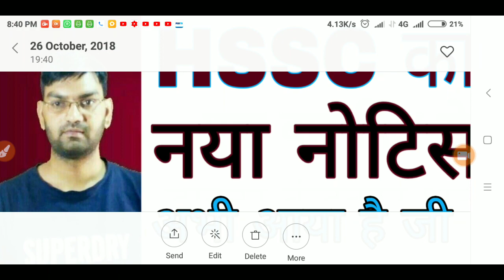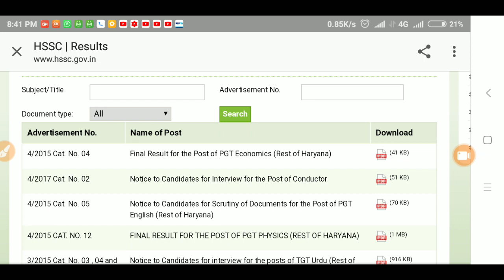Hssc ने भेजा नया नोटिस - Hssc new Notice - सबसे पहले - KTDT